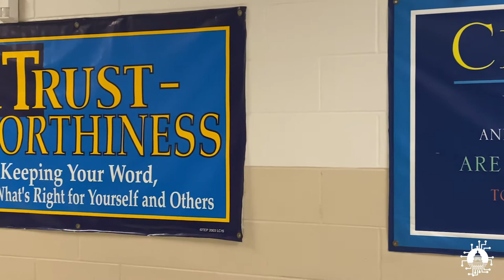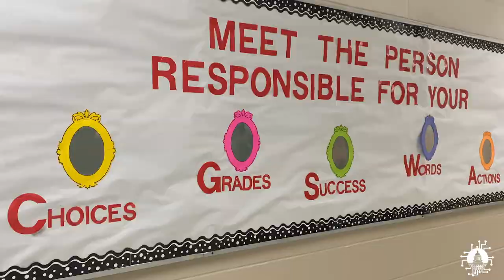SCHOOL SPOTLIGHT: Calloway-Smith Middle School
Learn more about the great things happening at Calloway-Smith Middle School